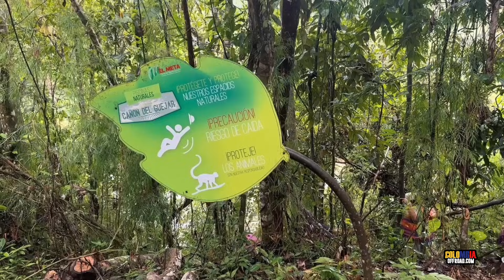5 Maravillas del río guejar | Ruta 4x4 en el Llano Colombiano 🇨🇴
Si deseas participar en una de nuestras expediciones